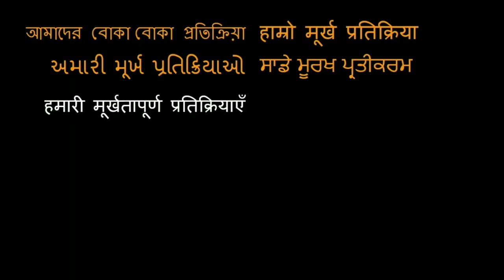Americans Try Indian McDonald’s!!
We ate indian Mcdonalds!

18960 Ventura Blvd. #76